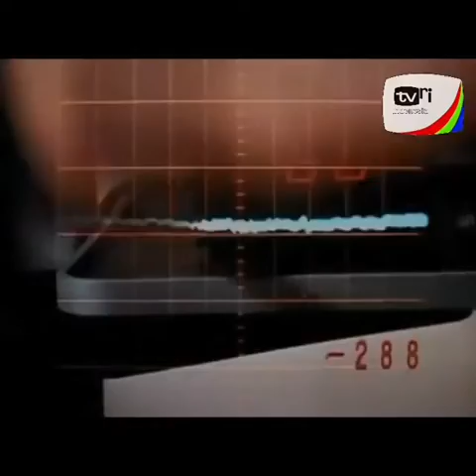Nostalgia bareng yuk … 😅🤣😅 komen dibawah ya 👇👇👇